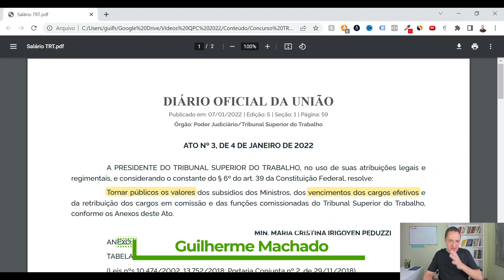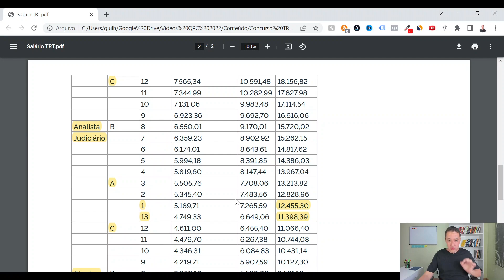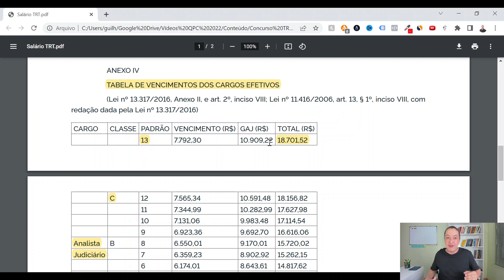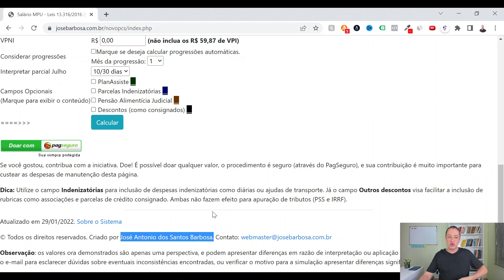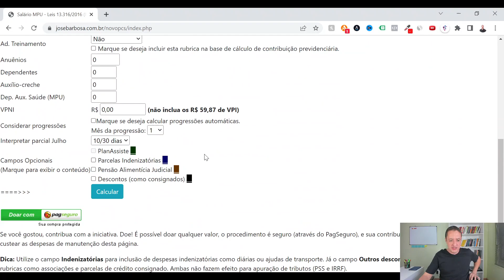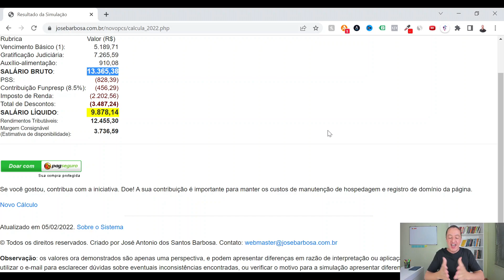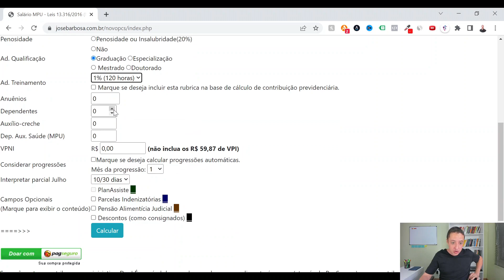Concurso TRT: qual o salário LÍQUIDO do Técnico e do Analista Judiciário?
Vem aí uma onda de concursos TRT e nos próximos meses devemos ter um edital um atrás do outro, com centenas de vagas.

Mas você que está interessado nesses concursos, sabe quanto realmente ganha um Técnico e Analista Judiciário de TRT?

Neste vídeo você vai descobrir:

- qual o salário inicial e final desses cargos;
- quais são os benefícios que deixam o salário ainda maior;
- qual o valor do salário líquido que você vai receber na sua conta depois do seu primeiro mês de trabalho no TRT.

Então se você tem interesse em algum concurso TRT, assista ao vídeo até o final.

E se o vídeo ajudar você de alguma forma, peço que também me ajude.

Guilherme Machado

Guilherme Machado